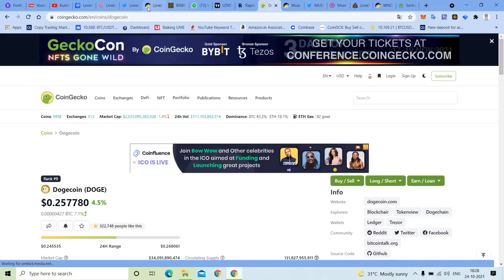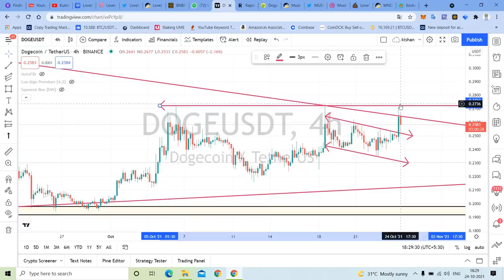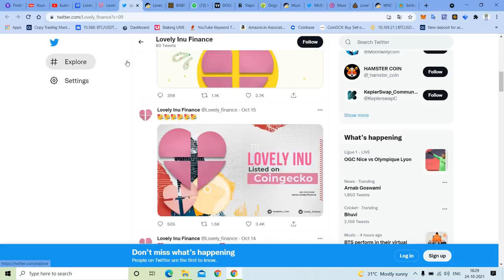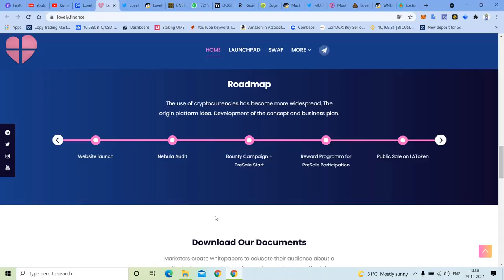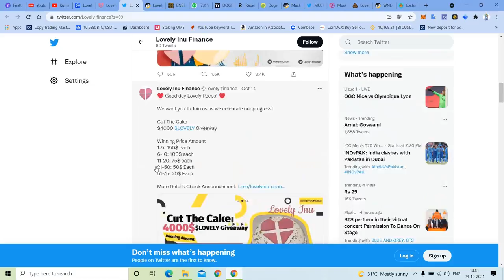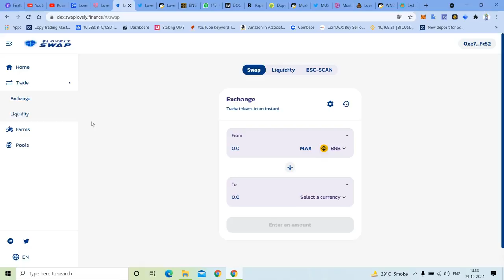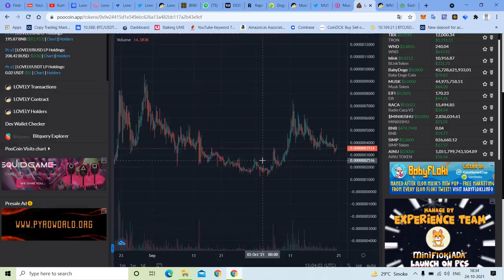lovely inu price prediction 1$ | lovely inu coin | lovely List Binance | lovely inu coin news today